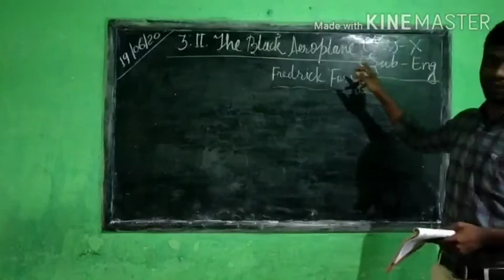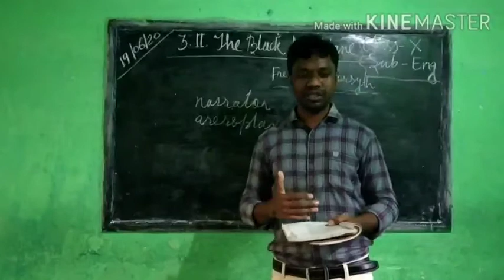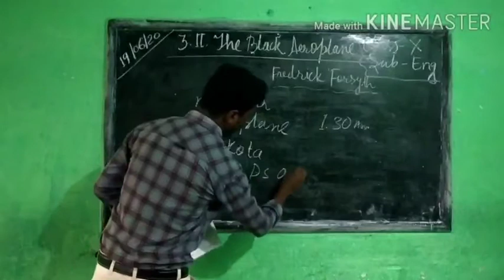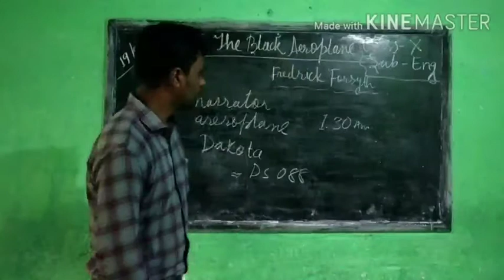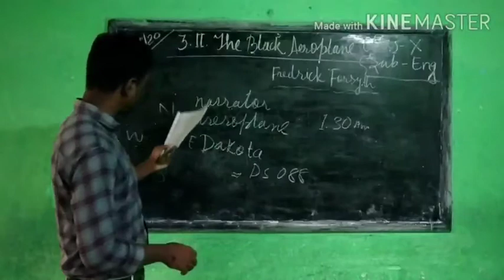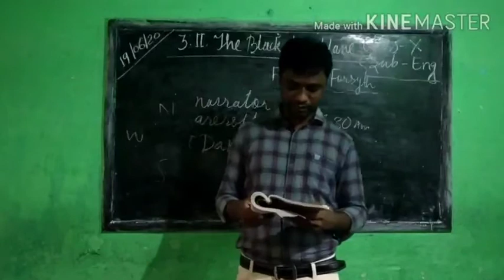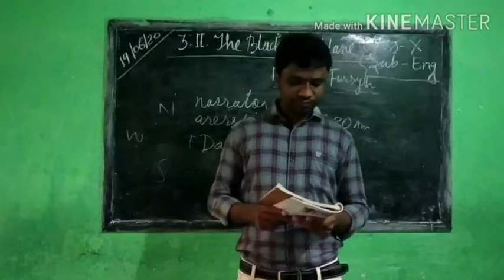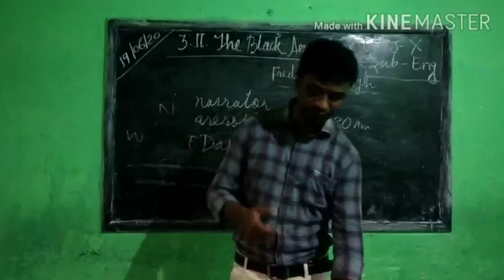Class 10 English (15)